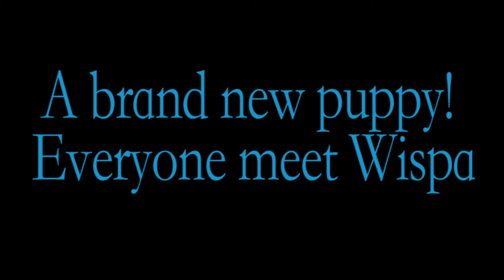Meet Wispa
We have a new puppy, her name is Wispa (yes like the chocolate bar) so now we have Jaffa Cake and Wispa. They are both heaven!